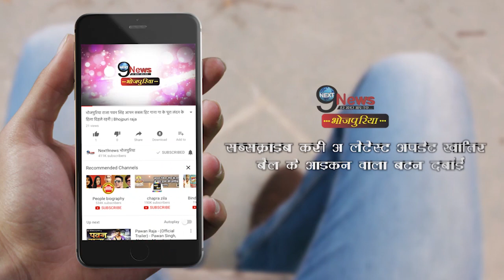झुग्गी मे रहने वाले लोगों को निरहुआ दिलाय़ेंगे पक्का मकान, वोट के बदले कर आये वादा | Nirahua Rally